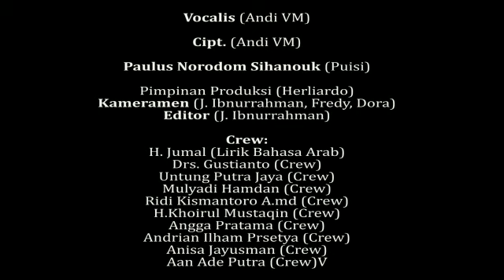Dari Bengkulu Untuk Jokowi (Jokowi Ma'ruf Amin Adalah Kita)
Lagu ini kami dedikasikan untuk kemenangan Jokowi-Ma'ruf Amin pada Pemilu 2019.  Lagu ini adalah lagu resmi kemenangan Jokowi-Ma'ruf Amin untuk Provinsi Bengkulu.

Terimakasih kepada crew yang sudah bersusah payah merampungkan klip ini. Juga kami ucapkan terimakasih kepada parpol koalisi pengusung dan pendukung Jokowi-Ma'ruf Amin di Bengkulu.